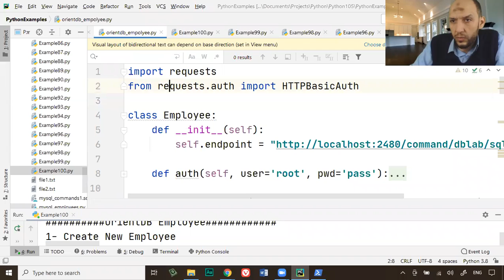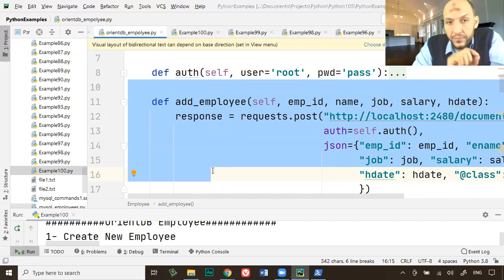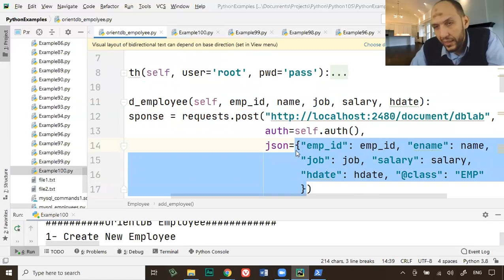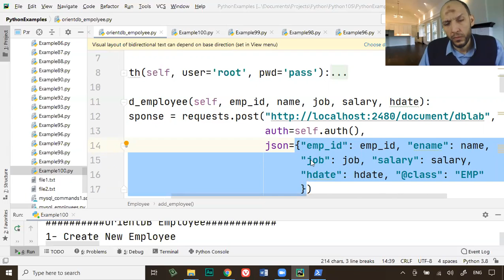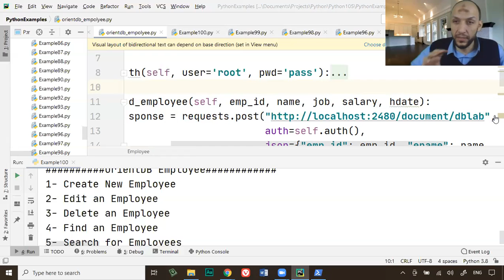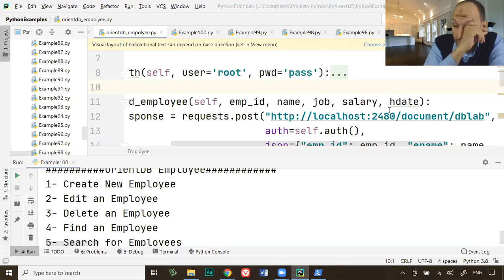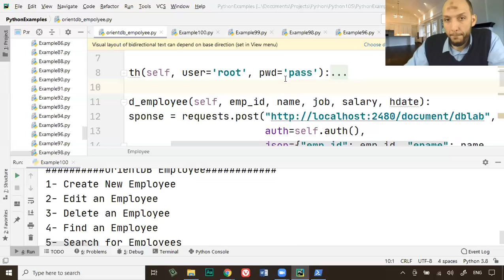Lecture16 Part9 OrientDB Discussion